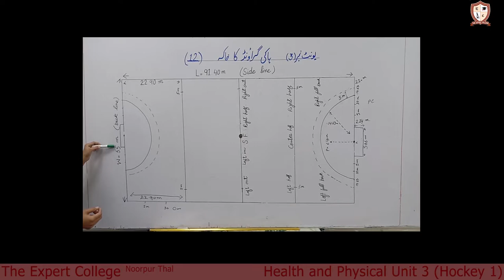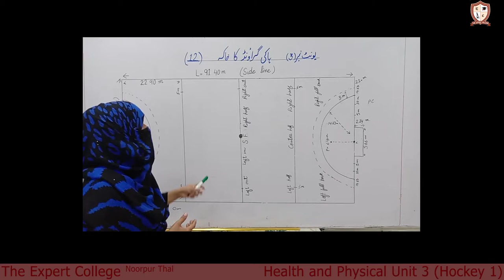Health Unit 3 Hockey 1Lecture 2